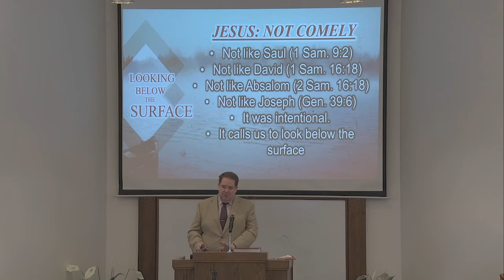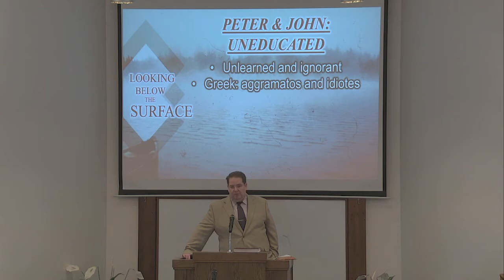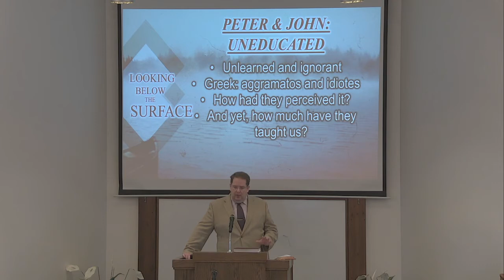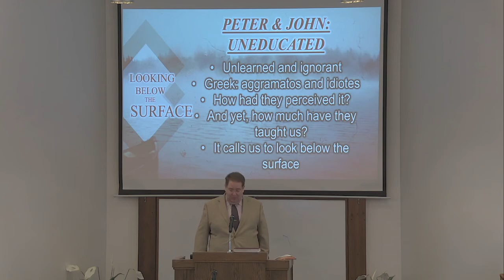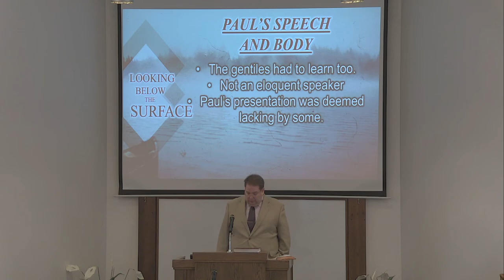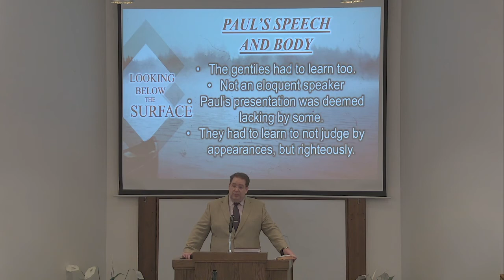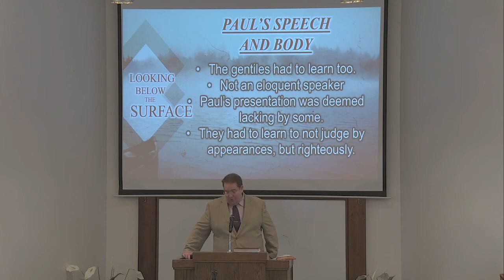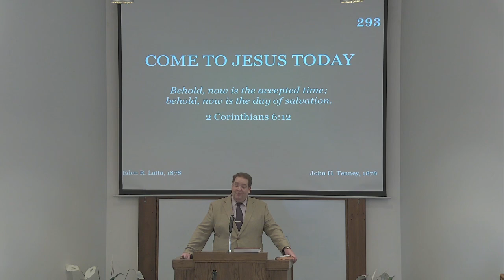Looking Below the Surface